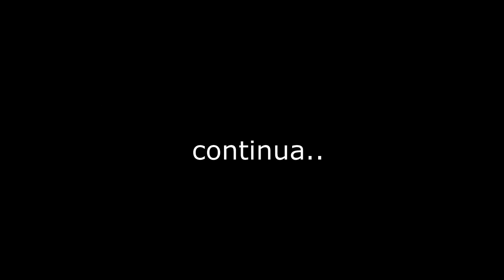Fui Dismerecido Por Ter Carro Velho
To sem foto de perfil mais o canal ta normal , compartilhem tmj galera

► Carro : VOYAGE QUADRADO ANO 85